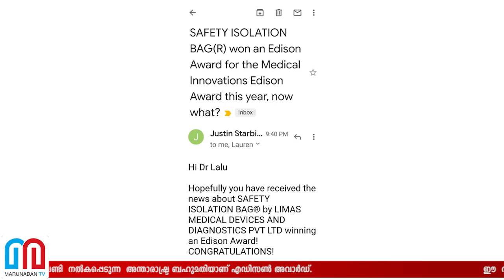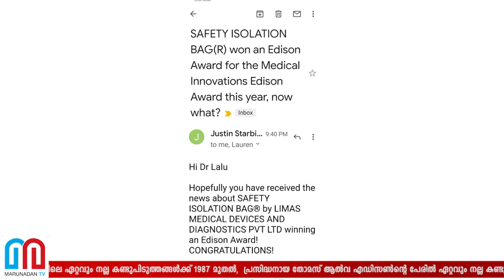ഭാരതത്തിന് അഭിമാനമായി മലയാളി ശാസ്ത്രജ്ഞൻ. | Dr Lalu Joseph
ഈ  വർഷത്തെ 'എഡിസൺ അവാർഡ്' ഡോ. ലാലു ജോസഫിന്റെ സേഫ്റ്റി ഐസൊലേഷൻ ബാഗ് എന്ന കണ്ടുപിടുത്തത്തിന് . ലോകത്തിലെ ഏറ്റവും നല്ല കണ്ടുപിടുത്തങ്ങൾക്ക് 1987 മുതൽ,  പ്രസിദ്ധനായ തോമസ് ആൽവ എഡിസൺന്റെ പേരിൽ ഏറ്റവും നല്ല കണ്ടുപിടുത്തങ്ങളെയും,  ശാസ്ത്രജ്ഞരെയും ആദരിക്കുന്നതിനും ബഹുമാനിക്കുന്നതിനും വേണ്ടി  നൽകപ്പെടുന്ന  അന്താരാഷ്ട്ര ബഹുമതിയാണ് എഡിസൺ അവാർഡ്.